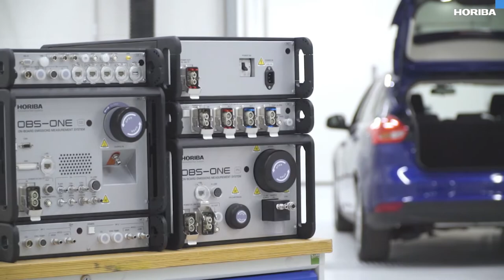HORIBA - Our contribution to a sustainable future in light of COP26 - HORIBA UK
Climate change is an issue that concerns us all. In the light of COP26 which is hosted in the UK this year, we truly hope it is a catalyst for change.

As a leading technology company, HORIBA remains committed to a more sustainable future for all, by designing and manufacturing cutting-edge technology that enables the understanding of climate change and the development of solutions to tackle it.